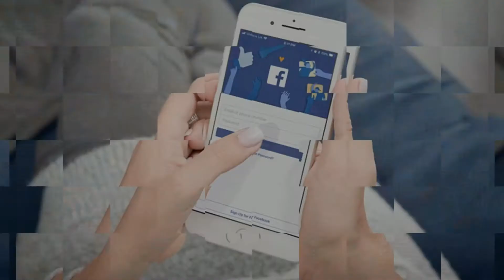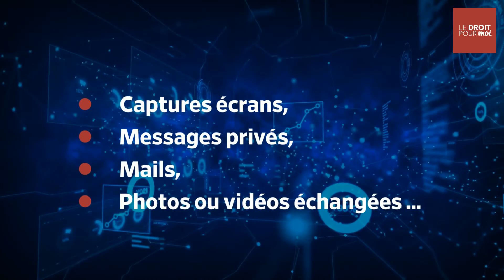Et si Facebook vous payait pour utiliser vos données ?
Jamais à court d'idées, Facebook veut lancer une nouvelle application : Study qui autorise le réseau social à voir ce que vous faites sur votre portable. Grande nouveauté : Facebook vous propose de monétiser les données récoltées par l’utilisation de votre mobile. Mais cette nouvelle application pose plusieurs questions : qu'en est-il de la licéité du consentement des utilisateurs ? La monétisation de vos données personnelles, une bonne idée ? Doit-on aboutir à un droit de propriété des utilisateurs sur leurs données personnelles ? Autant de question auxquelles cette vidéo répond !

Depuis toujours, le modèle économique de Facebook repose sur la collecte et l’exploitation des données personnelles de ses utilisateurs. Ces informations, très précieuses pour les annonceurs, leurs permettent de vous proposer des publicités ciblées.

Ce n’est qu’après le scandale Cambridge Analytica que les utilisateurs ont peu à peu compris pourquoi ils profitaient de Facebook « gratuitement ».

Mais Facebook n’est jamais à court d’idée et a développé une nouvelle application : Study qui dernière autorise le réseau social à voir ce que vous faites sur votre portable et quelles fonctionnalités vous utilisez. Et grande nouveauté : Facebook vous propose de monétiser les données récoltées par l’utilisation de votre mobile.

Ce programme fait écho au projet Atlas, également mis en œuvre par Facebook qui proposait de verser 20 dollars par mois aux participants en échange d’un accès très large à leurs téléphones. Lancé en 2016, l'idée était d'analyser les pratiques des jeunes (15-35 ans) qui utilisent d’autres applications que Facebook (Tik Tok, Snapchat, etc) pour les faire revenir et rester dans son écosystème. En réalité, le projet Atlas permettait à Facebook d’avoir accès à une mine d’or d’informations : captures écrans, messages privés, mails, photos ou vidéos échangées, etc. L’application a donc été retirée et Facebook s’est retrouvé, une fois encore, le bec dans l’eau.

Si Study semble avoir un champ d’action plus restreint quant aux données collectées et aux personnes éligibles au programme, la question de la licéité du consentement, prévu par le RGPD, se pose. Et de fait, l’application n’est pour l’instant annoncée qu’aux Etats-Unis et en Inde tandis que le règlement n’est, pour le moment, applicable qu’en Europe …

Outre ce risque de fraude au RGPD, cette nouvelle application fait de nouveau émerger la logique d’une monétisation des données personnelles et, par extension, d’un droit de propriété des individus sur elles leur permettant d’effectuer des transactions. Le Conseil national du numérique s’est déjà penché sur la question en 2014 et a exprimé de vives réticences à ce sujet considérant notamment que les gains de l’utilisateur seraient dérisoires et que seuls les plus riches réussiraient à protéger leurs données.